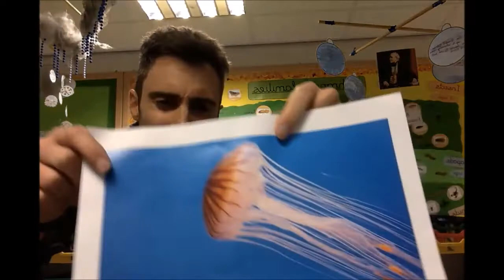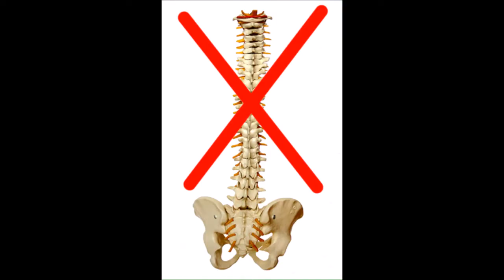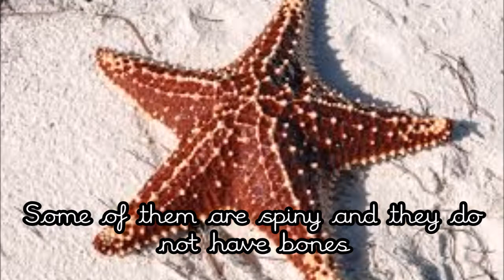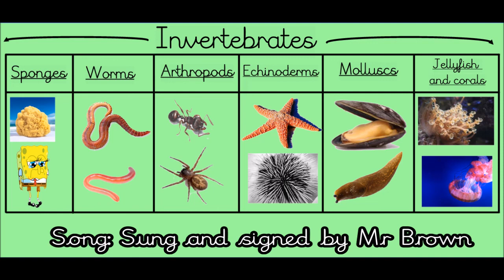Invertebrates Song - New version Insect song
Jam with Invertebrates again, but this time, it's better. Why have I updated? What have I done differently? Why is it more accurate than the first one? Written and sung by Mr Brown.